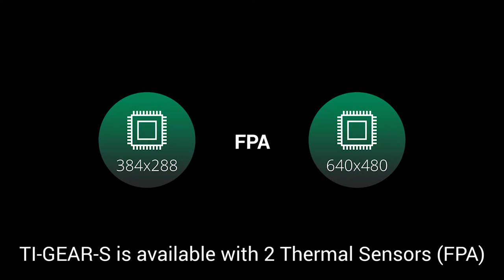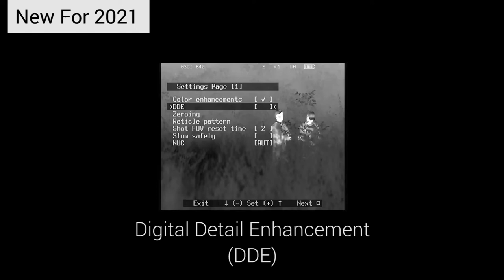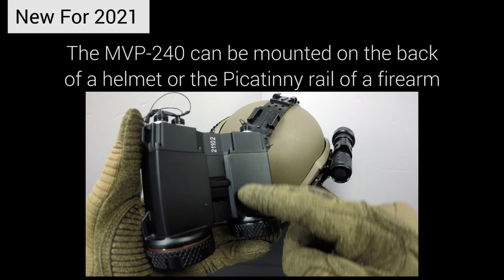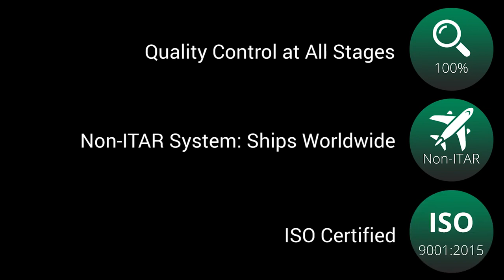Thermal Sight TI-GEAR-S | Overview | UPDATED FOR 2021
NEW FOR 2021: Jump to 3:40 - We have added new features for 2021 models.

The TI-GEAR-S is the professional-grade thermal weapon sight for aiming and engagement on a wide variety of firearms at medium and long distances. Ideal for both small, large-size caliber rifles, machine guns, whether single or repetitive shooting. It is also a great tool for reconnaissance and tactical surveillance.